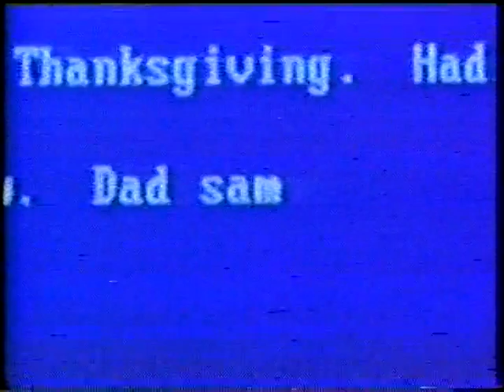Tal Pai, Tal Filho (1989) - Ep. "Cuidado Com As Imitações" (S02E10) - TVRip Globo em 29/11/92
Dublagem VTI // SINOPSE: Vinnie fica deprimido quando descobre que os pais de Janine ofereceram um carro a ela se terminasse com ele. Os pais de Katherine vêm para o Dia de Ação de Graças, o que causa tensão com David, que nunca sentiu que eles o aceitaram como genro.

😎 COMPARTILHE